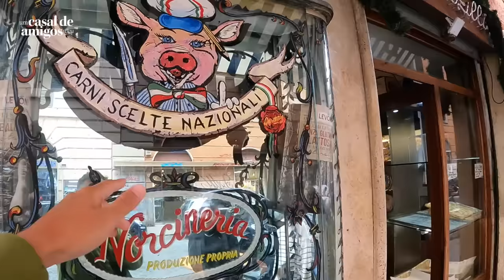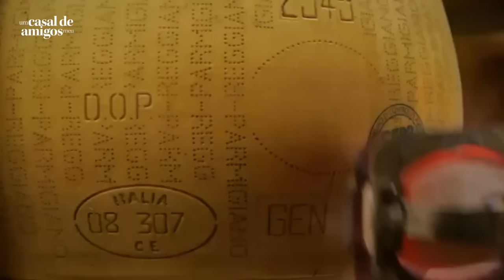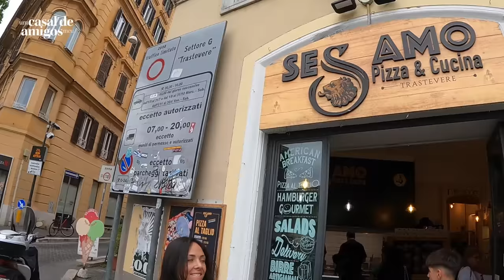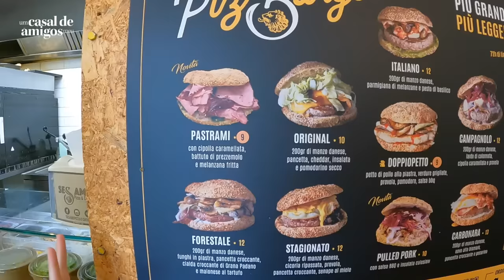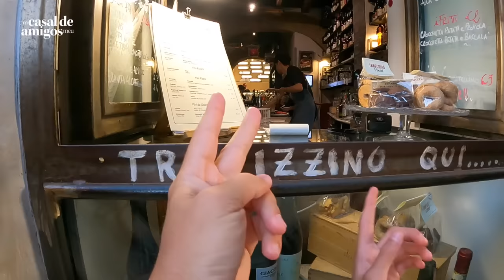MELHORES COMIDAS DE RUA EM ROMA | Italia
COLABORE COM O PROJETO, manda um PIX pra gente!!